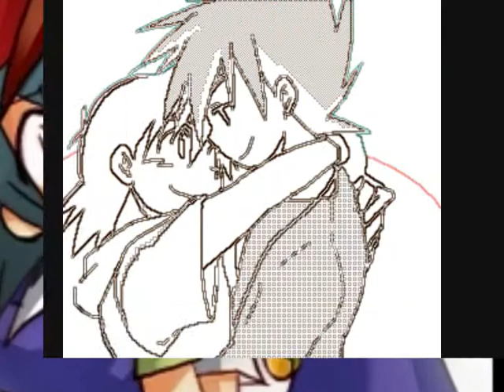Pokemon: Ash&Gary-Megaherz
Satoshi+ Gary